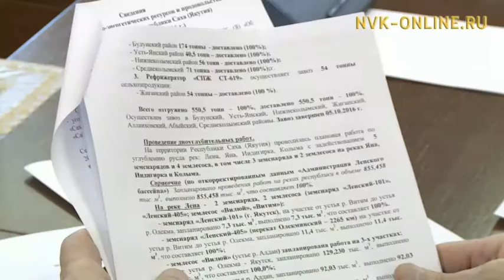В Березовке истощаются запасы топлива